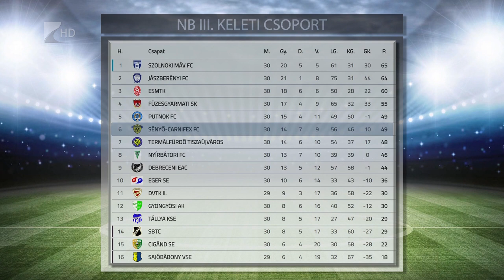Hatodikként zárt a Sényő - Kölcsey Tv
Újoncként a hatodik helyen zárta a szezont az NB III Keleti csoportjában a sényői futballcsapat. Az Imrő László-Fiumei Viktor edzőpáros által irányított együttes tizennégy győzelem mellett hét döntetlent játszott és kilencszer szenvedett vereséget.